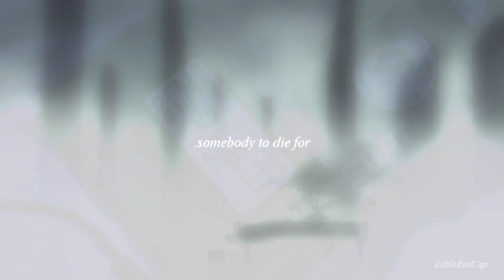Evangelion AMV: Somebody to die for [ Shinji & Kaworu ]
I actually got very sad while editing this... the song is so beautiful !

The vid is about sacrificing yourself for somebody dear to you.

Song:
Somebody to die for by Hurt [ pitched ]

This Video is purely fan-made and is in
no way associated with the musical artist or film/anime company in any way.